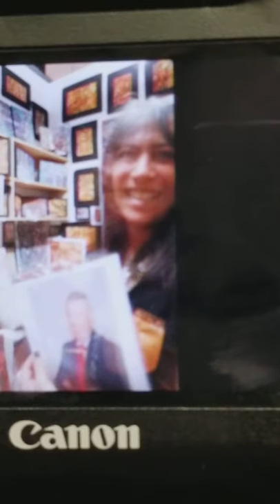Ivy Supersonic The Channel Artist Shannon Taggart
Shannon Taggart is a Paranormal Photographer. Ivy Supersonic is a Paranormal.  11.27.17  IvysParanormal.com